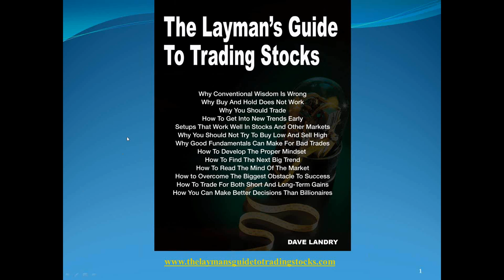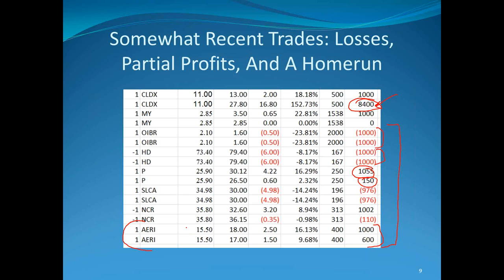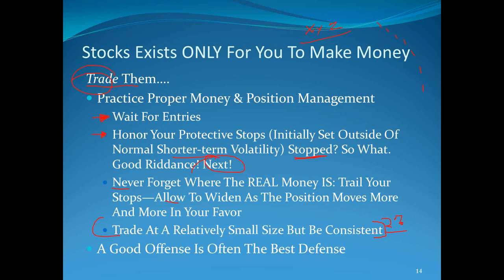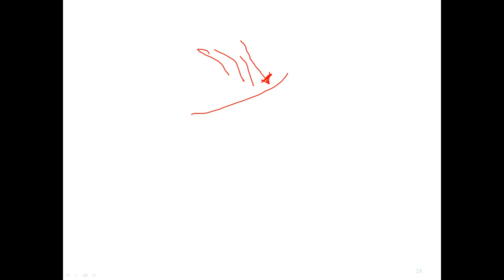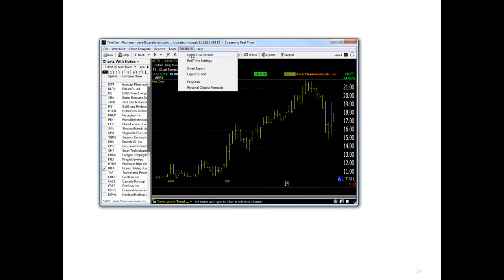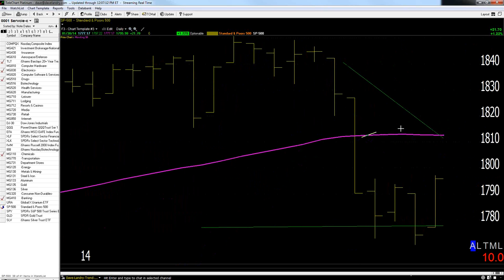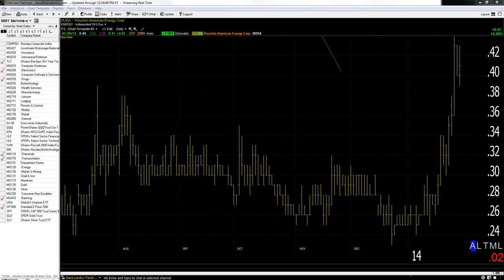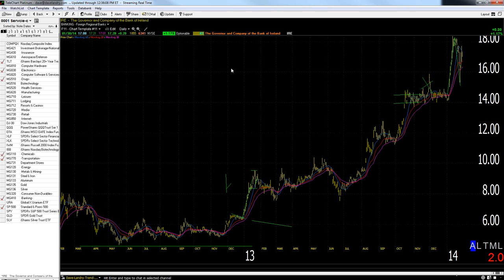01/30/14 Dave Landry's The Week In Charts (Classic)-Major Bowtie Signals, Portfolio Ebb & Flow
Dave lectures on trading, answers your trading questions, and analyzes your stock picks. In this episode he discussed why a stock exists, ebb & flow-letting the market adjust your portfolio, and recognizing major Bowtie signals.